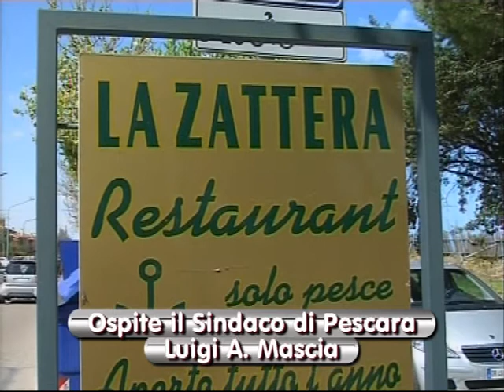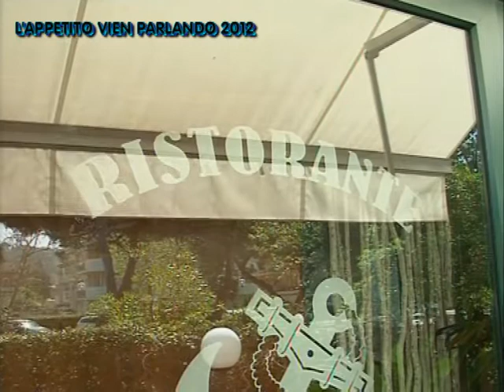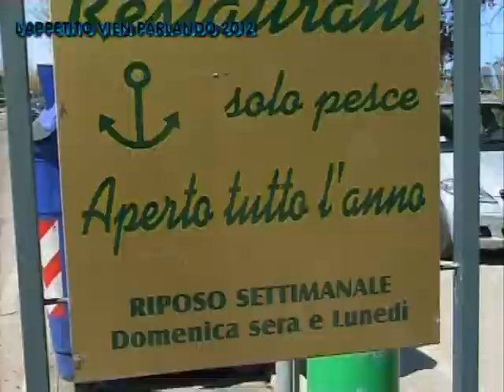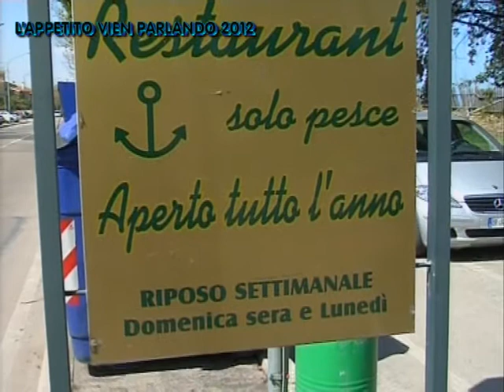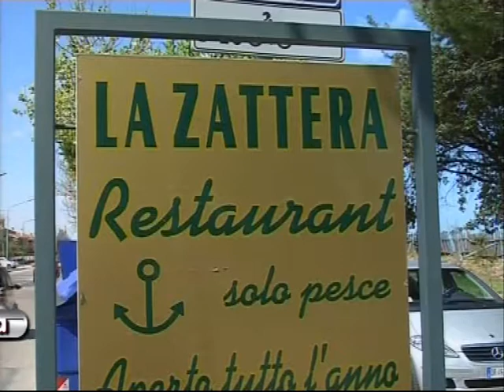L'Appetito vien parlando: Ospite il Sindaco di Pescara Luigi A. Mascia (puntate 2012)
Con la collaborazione di Leo di Blasio Marco Corneli